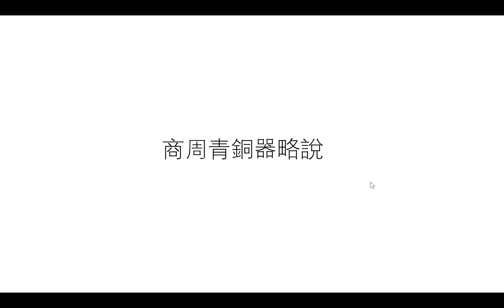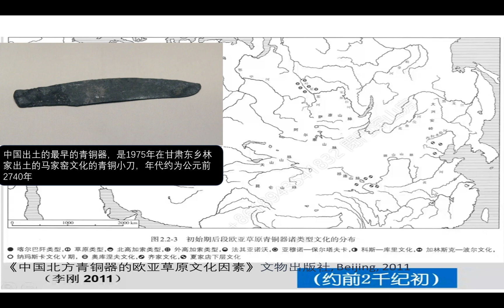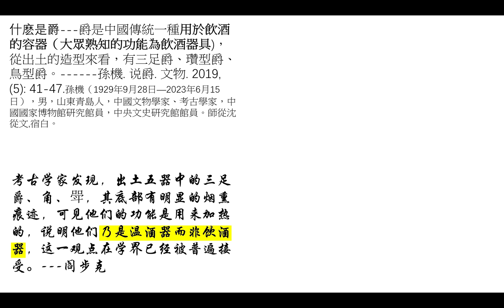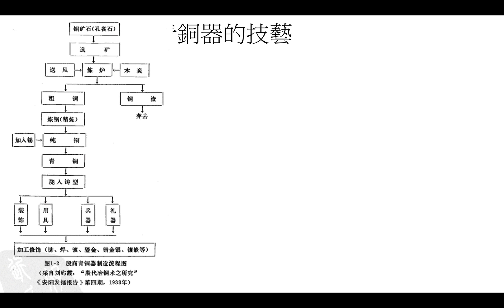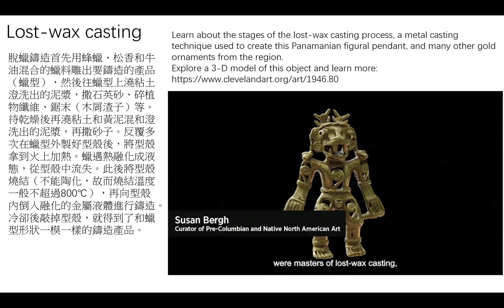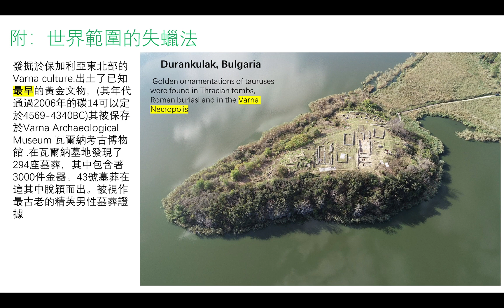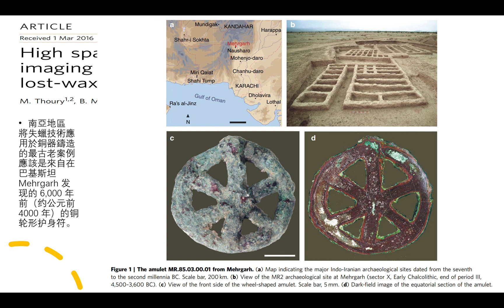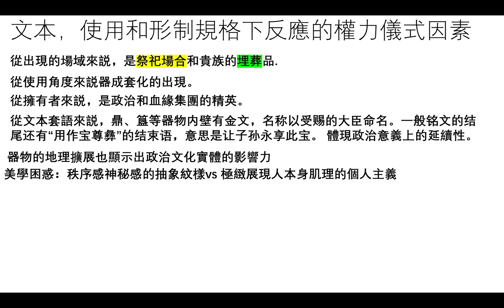世界史中的中國商周青銅器的概説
Chinese ritual bronzes